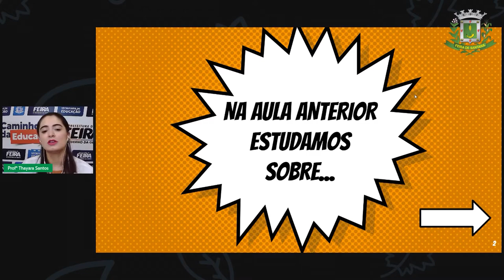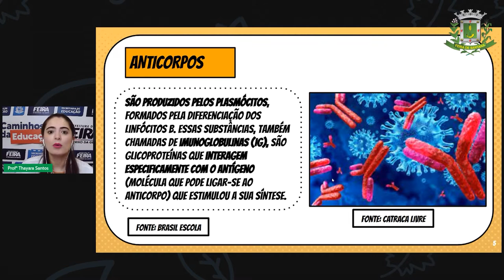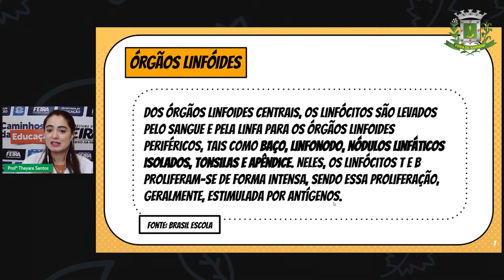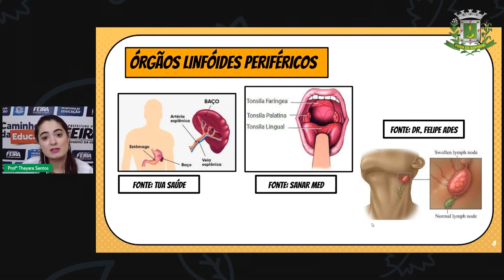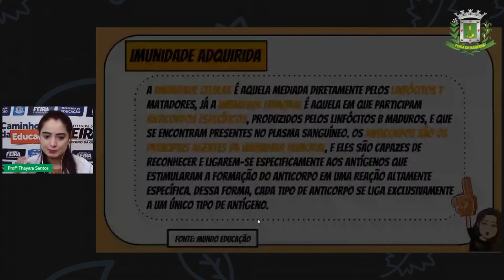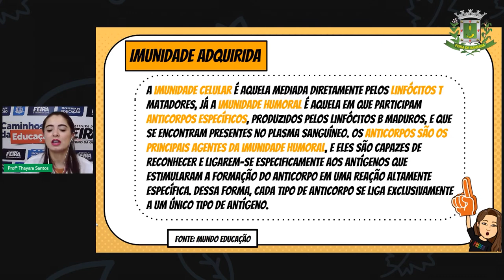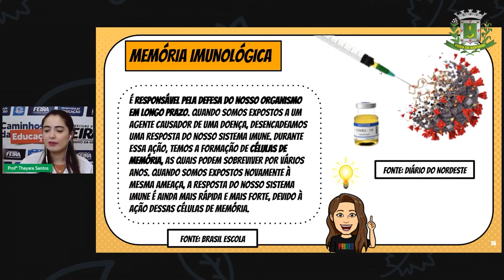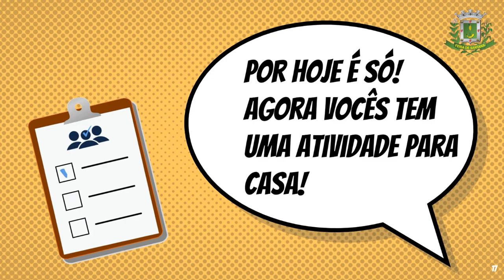8ºANO Aula 22 Profª Thayara Santos Ciências Sistema Imunitário Humano Parte 2